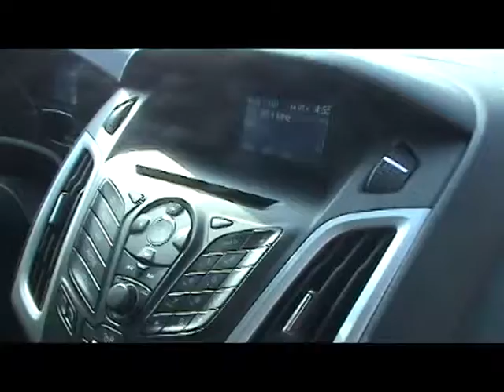Daviess County High School - Owensboro, KY - Ford in Focus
This short video highlights the 2012 Ford Focus from the inside out and how Ford has changed the Focus to be one of the best vehicles in the Ford fleet.